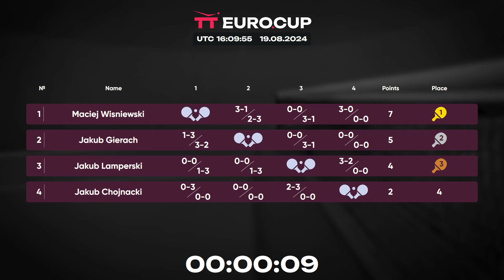18:00 Maciej Wisniewski 3 : 1 Jakub Lamperski 19.08.2024 | TT Euro.Cup Poland Star.